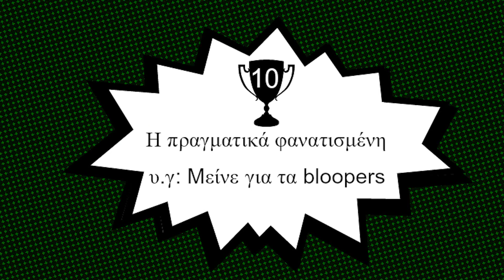10 TΥΠΟΙ ΓΥΝΑΙΚΩΝ ΣΤΟ MUNDIAL 2018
Ποιοί είναι άραγε οι 10 τύποι γυναικών που θα συναντήσεις στο φετινό MUNDIAL??
Σου συγκεντρώσαμε τις κατηγορίες και στις παρουσιάζουμε!!
Ευχαριστούμε τα όμορφα αγόρια που έπαιξαν στο σημερινό βιντεo, τον Παναγιώτη, το Γιάννη, το Δημήτρη και τον Αντώνη!!

Ιnstagram: elpida_lamprou/ lidakontzedaki
Shared Instagram account: 2girls1map_official